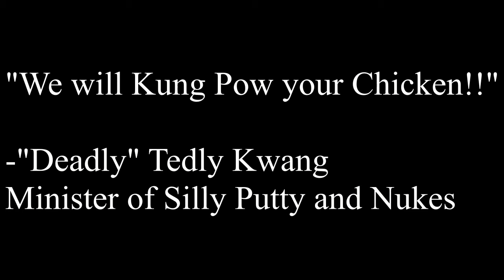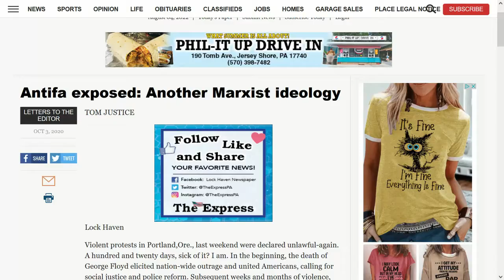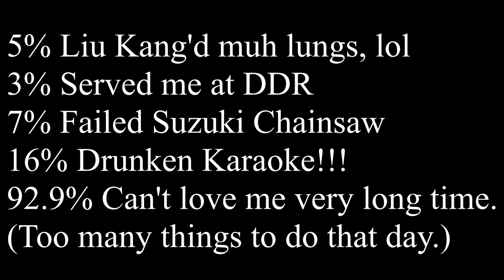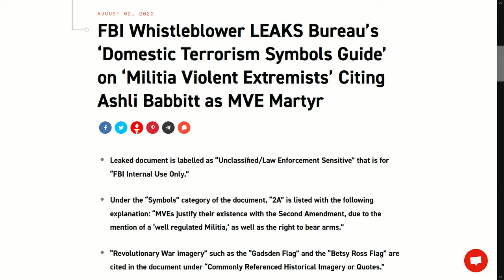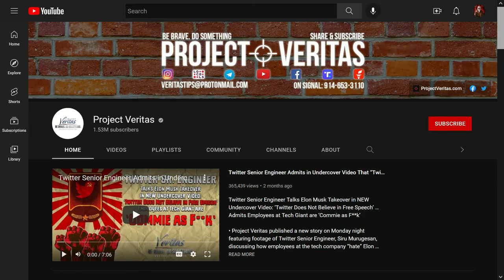World War Three's Gonna Be Confusing...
Whelp, looks like we're going to do World War 3. And it looks like we're probably going to be blown up by Chinese Russians. But at least we're focusing on what matters: Blaming White Militants for owning flags and posting silly stuff on social media. And I think that's something that has yet to become old or tired.